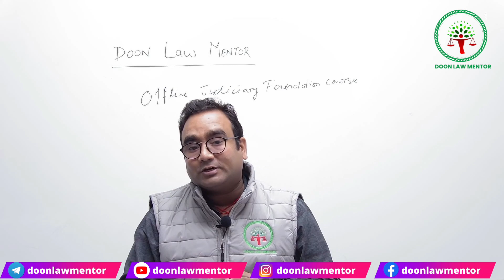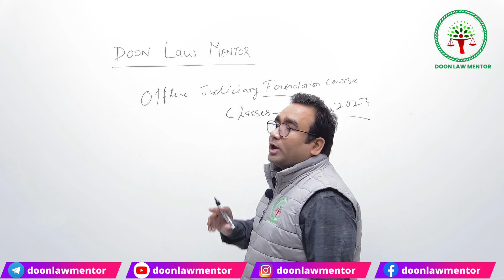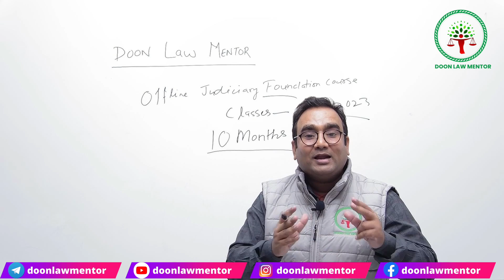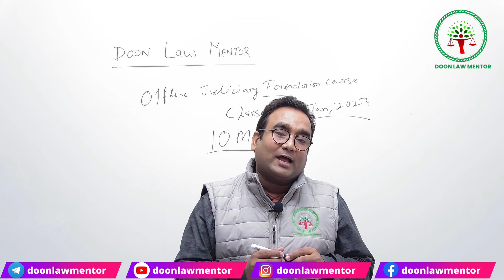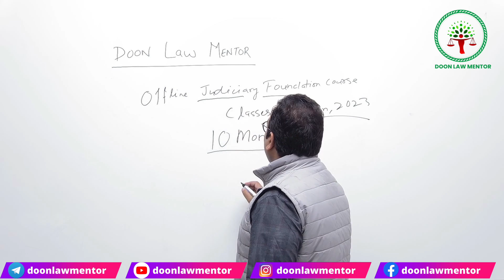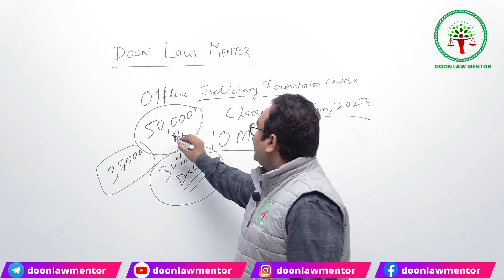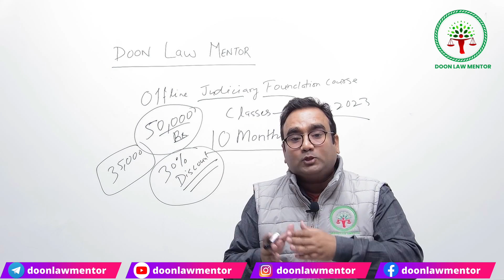Best Judiciary Coaching of Uttarakhand - Doon Law Mentor, Dehradun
We have started offline judiciary coaching at Near Nanda Ki Chowki, Dehradun. Registration is open for Master Offline Judiciary Foundation Course. The last date to register is 10th December 2022. Classes will commence on 1st January 2023. Register Now.